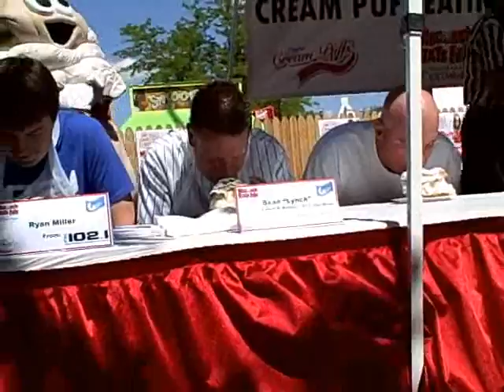Lynch At the 2008 Cream Puff Eating Contest - WI State Fair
97.3 The Brew's "Lynch" of "Lynch & Meyers, Competes In the 2008 Cream Puff Eating Contest At The 2008 Wisconsin State Fair.  Does He Win??